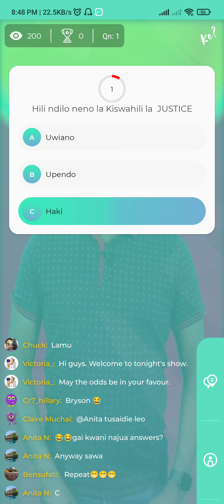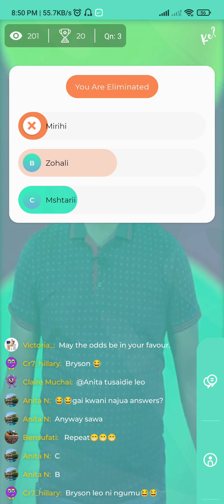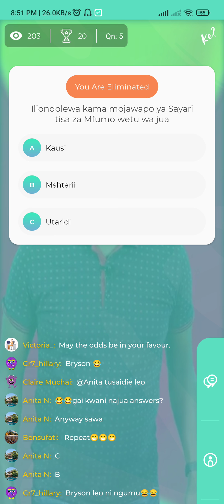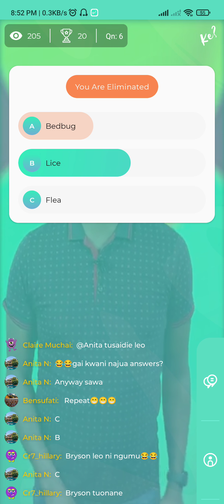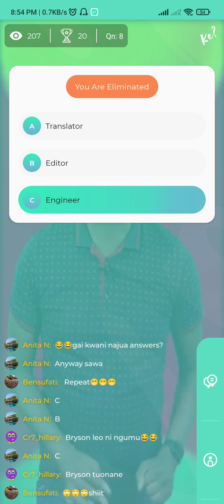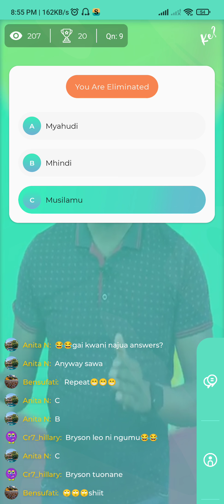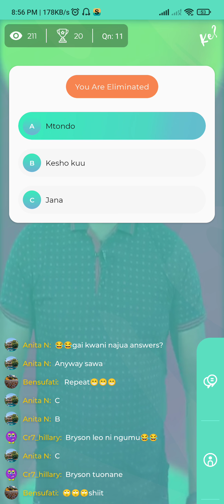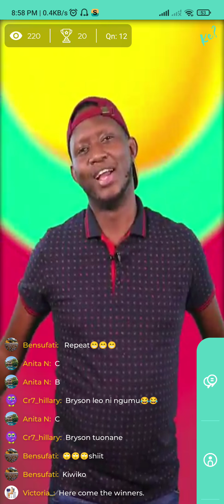Mwahili Ni Nani?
Daddie Marto